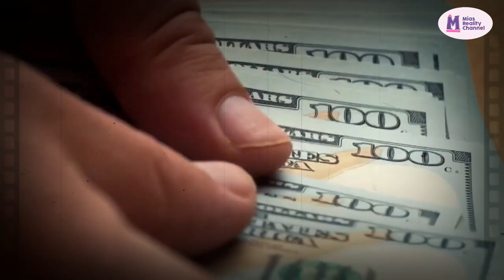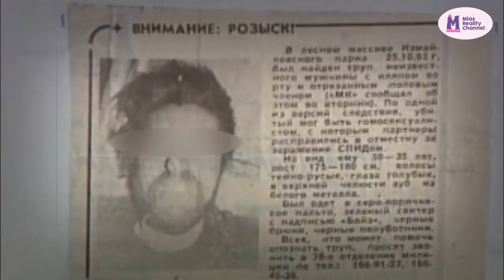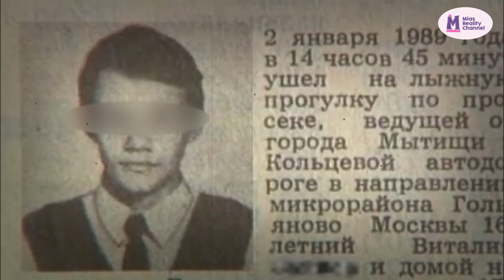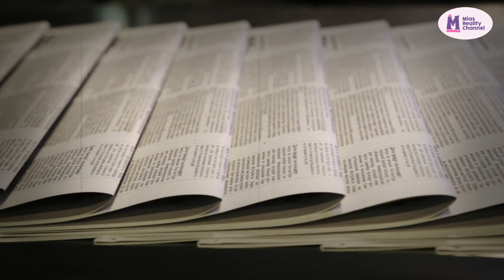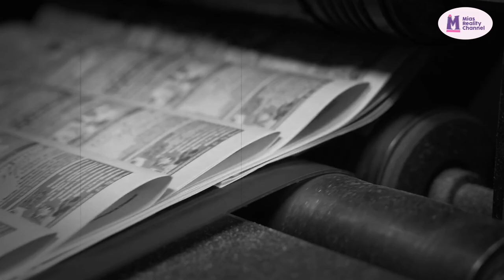Sergei Ryakhovsky: A Russian serial killer Who Killed 19+ people between 1988 and 1993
Unraveling the Mind of Sergei Ryakhovsky: Exploring the Gruesome Crimes of a Notorious Russian Serial Killer. Dive into the chilling case of Sergei Ryakhovsky, who terrorized Russia with over 19 murders from 1988 to 1993. Join us as we delve deep into the psyche of this prolific killer and unravel the dark mysteries behind his heinous acts.